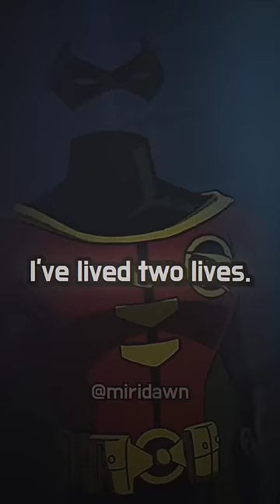Batman REVEALS the REAL DARK reason why he doesn't kill villains